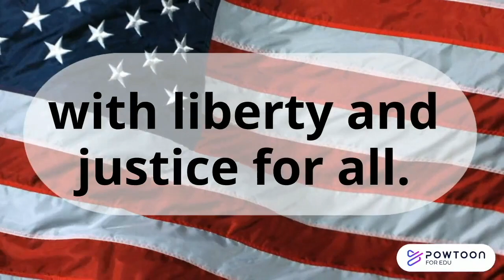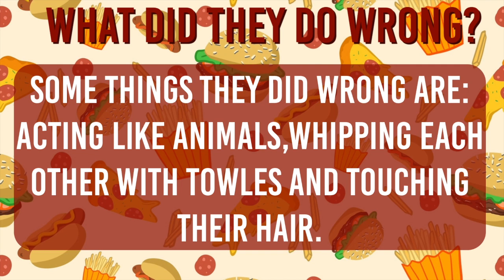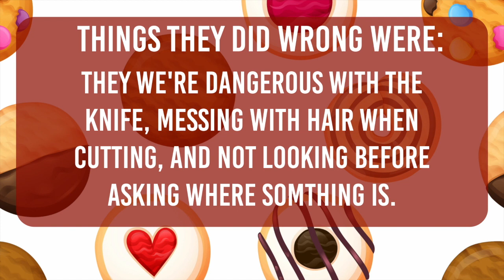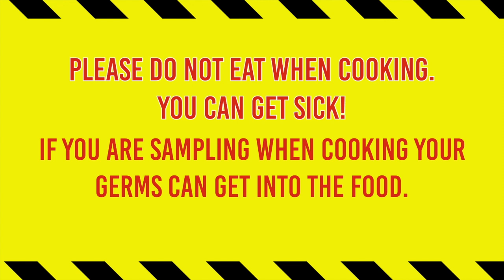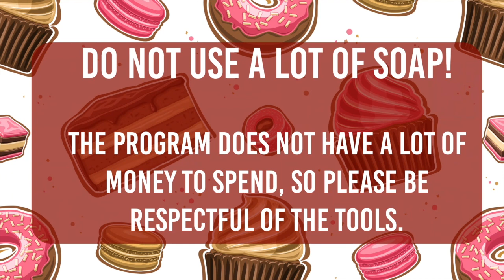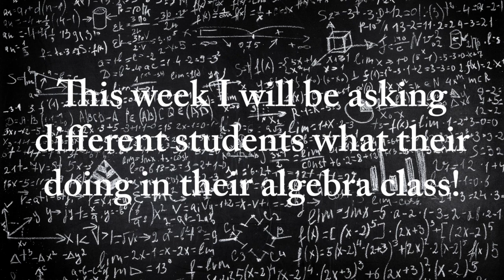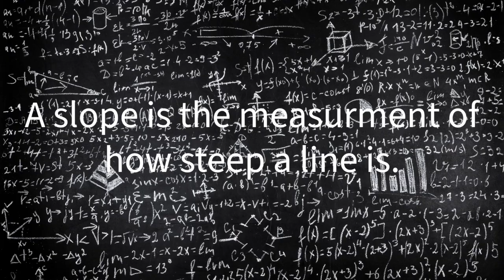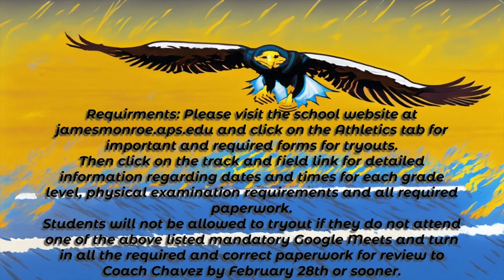Raptor News - February 20, 2024